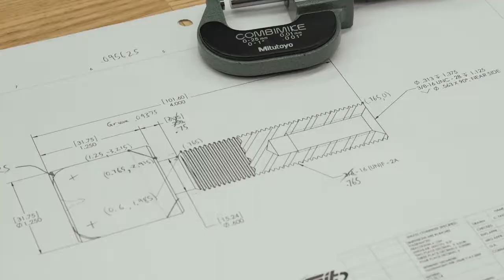Hands On: HAAS Computer Numerical Control Machine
Powerful and increasingly prevalent, CNC machines continue the evolution of machining. A century ago, metal working was advanced technology. This fall, two labs will open in the Thomas Riley Building to house SAIT’s CNC (Computer Numerical Control) machines, thanks to a US$1-million donation from the Gene Haas Foundation. The fall edition of LINK magazine showcases some of the unique features and capabilities of this machine. Read it on stands and online at sait.ca/alumni Oct. 5.